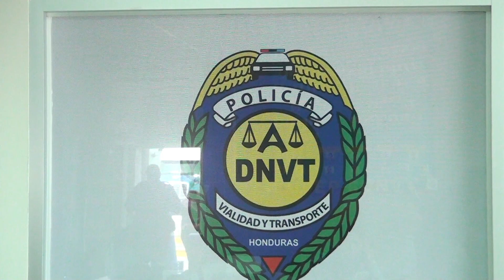TRÁNSITO REALIZA OPERATIVOS PARA CONTROLAR EL USO DE LUCES LED EN VEHÍCULOS Y MOTOCICLETAS